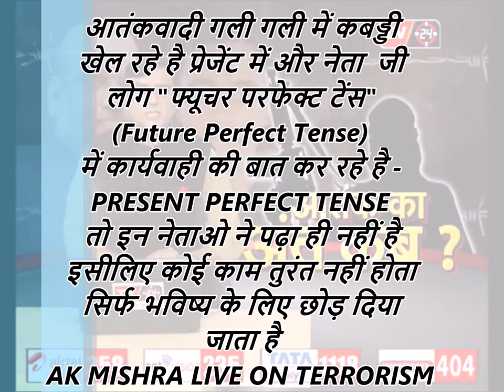TERRORISM IN KASHMIR - AK MISHRA LIVE ANALYSIS AS DEFENSE EXPERT